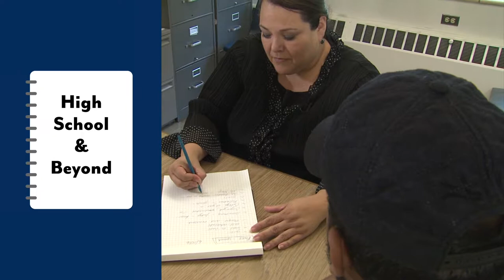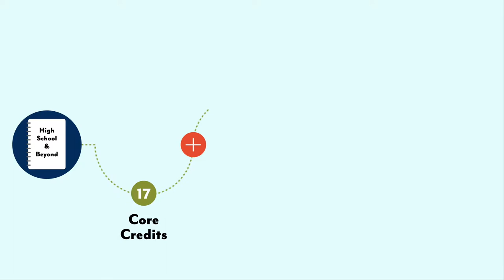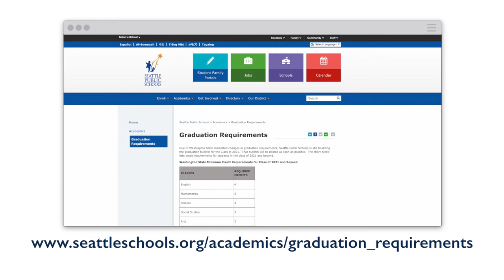24 CREDITS Spanish Version